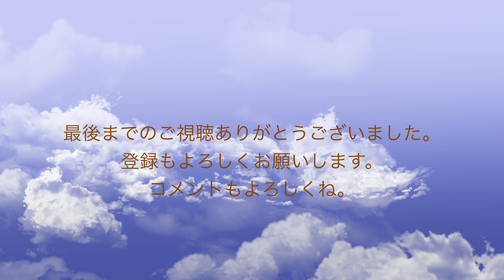#35 ブレードランナーのVlog（野鳥観察と散歩そしてハンバーグ）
朝の野鳥観察の後、天気が良かったので散歩に出ました。夕食はハンバーグです。今まで作ったことがなかったので楽しみでした。家族は「美味しい」と言ってくれました。
After observing the birds in the morning, the weather was nice so I went for a walk. Supper is hamburger. I was looking forward to it because I had never made it before. The family said it was delicious.
Wild bird
Bird watching
Wild bird photo
Supper making